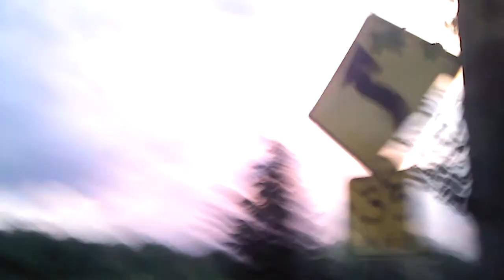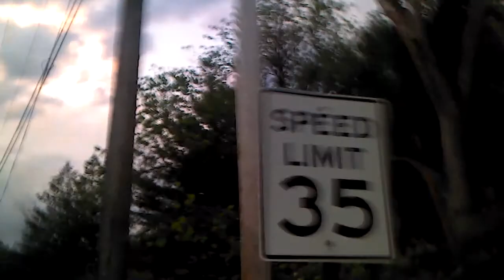Storms over Albany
You'll hear thunder and see a flash or two.The funny thing is that's the wrong side where the sun sets so that means its a pretty huge cloud